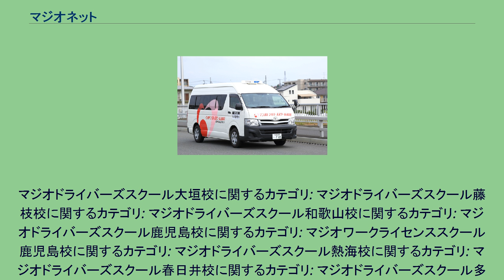マジオネット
株式会社マジオネットは、東京都新宿区に本社を置く企業。
多摩校送迎車 マジオドライバーズスクール多摩校は、東京都日野市にある東京都公安委員会指定自動車教習所である。
旧名称は多摩ドライビングスクールで通称「多摩ドラ」であった。
マジオドライバーズスクール藤枝校は、静岡県藤枝市にある静岡県公安委員会指定自動車教習所である。
1970年（昭和45年）に藤枝中央自動車学校として設立された。
1997年（平成9年）に株式会社マジオネットグループとなり現在の名称となる。
所在地は、静岡県藤枝市内瀬戸115-2。
取扱免許は、普通自動車（第一種・第二種）、中型自動車、大型自動二輪車、普通自動二輪車免許。
マジオドライバーズスクール熱海校は、静岡県熱海市にある指定自動車教習所である。
2016年1月1日より熱海自動車学校から改称した。
マジオドライバーズスクール春日井校（マジオダライバースクルールかすがいこう）は、愛知県春日井市明知町にある、愛知県公安委員会指定の自動車学校である。
2015年1月1日より春日井自動車学校から改称した。
所在地：愛知県春日井市明知町字西尾口230-1 マジオドライバーズスクール大垣校は、岐阜県大垣市にある岐阜県公安委員会指定自動車教習所である。
1973年（昭和48年）にトーア自動車学校として設立された。
2003年（平成15年）に株式会社マジオネットグループとなり現在の名称となる。
マジオドライバーズスクール和歌山校は、和歌山県和歌山市市小路にある和歌山県公安委員会指定自動車教習所。
1962年（昭和37年）に南海紀の川自動車学校として設立された。
2015年（平成27年）3月に株式会社マジオネットグループとなり同年11月にマジオドライバーズスクール和歌山校と改める。
取扱免許は、普通自動車、普通自動二輪車、普通自動二輪車小型の免許である。
マジオドライバーズスクール鹿児島校は、鹿児島県鹿児島市冷水町にある鹿児島県公安委員会指定自動車教習所。
1954年（昭和29年）に麑城自動車学校として設立された。
1999年（平成11年）に株式会社マジオネットグループとなりマジオドライビングスクール麑城と改める。
2008年（平成20年）に現在の名称となる。
マジオワークライセンススクール鹿児島校は、鹿児島県鹿児島市にある、2008年4月開校の鹿児島県労働局長登録教習機関。
マジオドライバーズスクール大垣校に関するカテゴリ: マジオドライバーズスクール藤枝校に関するカテゴリ: マジオドライバーズスクール和歌山校に関するカテゴリ: マジオドライバーズスクール鹿児島校に関するカテゴリ: マジオワークライセンススクール鹿児島校に関するカテゴリ: マジオドライバーズスクール熱海校に関するカテゴリ: マジオドライバーズスクール春日井校に関するカテゴリ: マジオドライバーズスクール多摩校に関するカテゴリ: